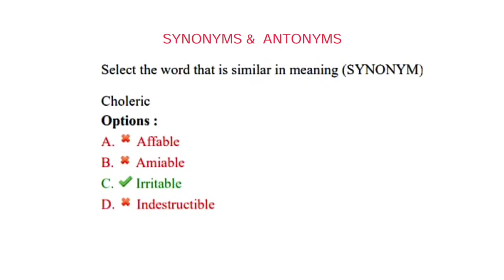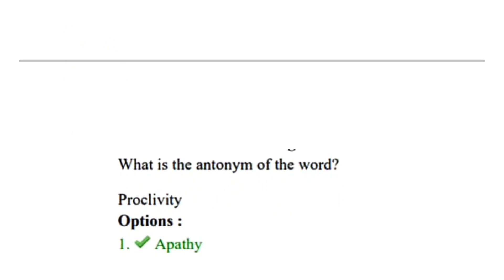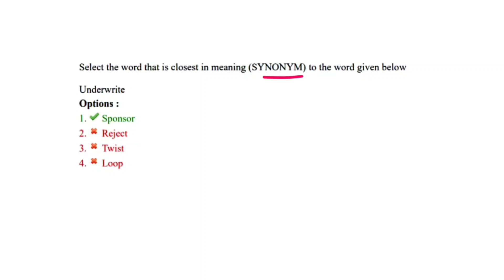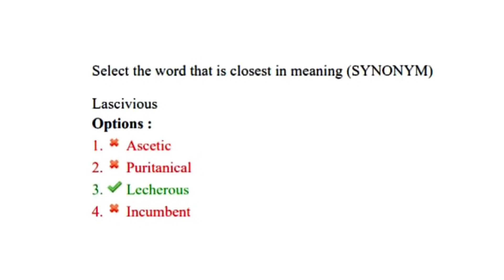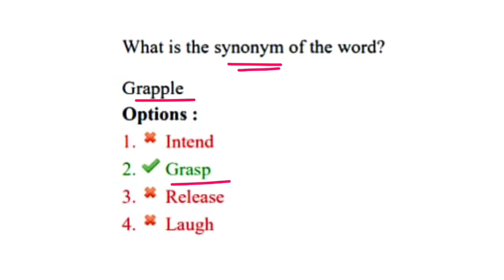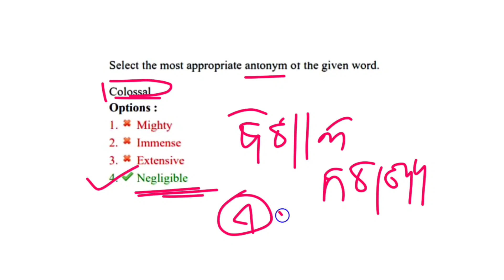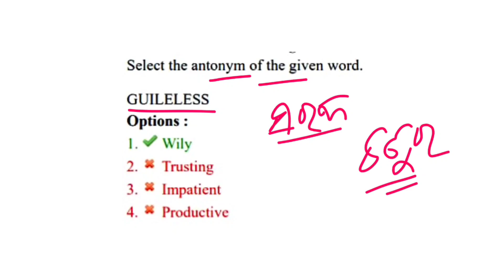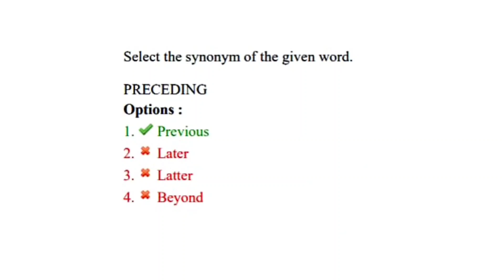English Synonyms& Antonyms |All Collected from CBT |EdCIL Papers |40 Selective |Odisha Exam